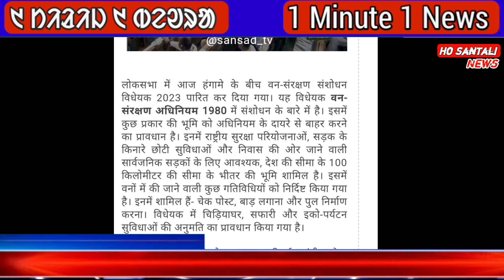BJP Neta Olag gherao //Keonjhar Hulsai //@aadimjumid7182